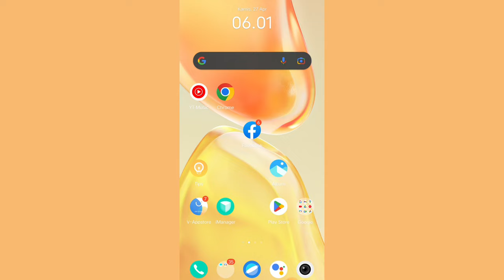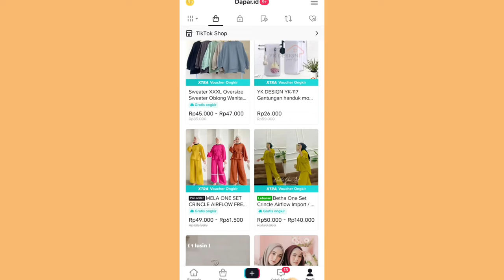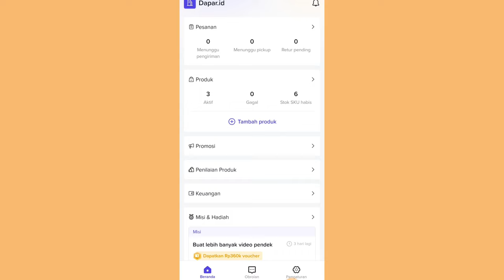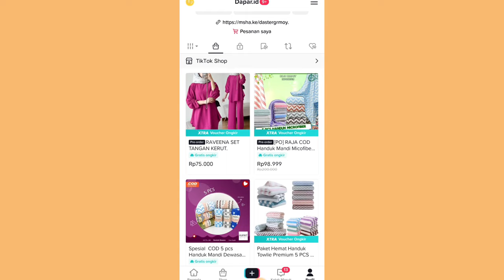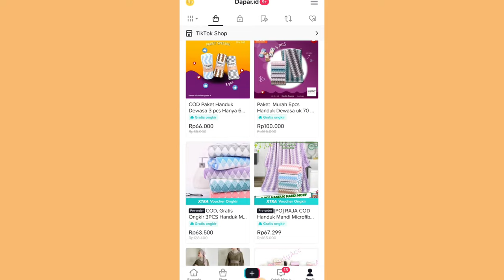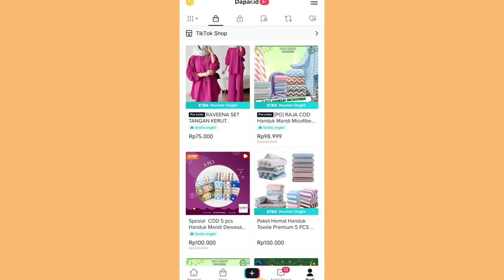ETALASE TIKTOK AFFILIATE TIDAK MUNCUL SETELAH LEPAS TAUTAN ✅ INI CARA YANG BENAR ✔ CEK SEKARANG JUGA